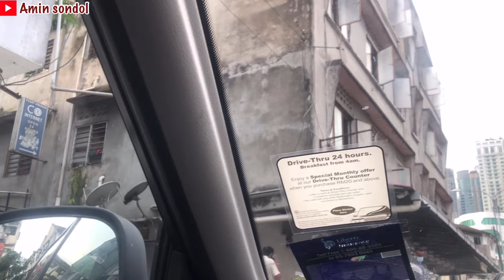SAYA TERKEJUT❗️Kawasan kota raya kuala lumpur tak nampak orang MALAYSIA